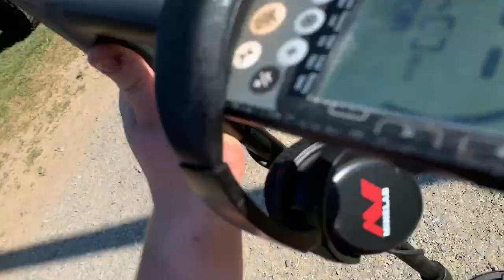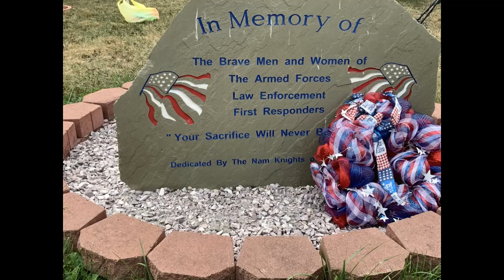Dirt Digging PA 6th Annual Seeded Hunt 2020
In this video we show you how a seeded hunt works, and along the way we make new friends and visit with old! If you are interested in DDPA and their events, check them out on facebook. Its a great page to learn, and network. The events are awesome, and the members are the Best!